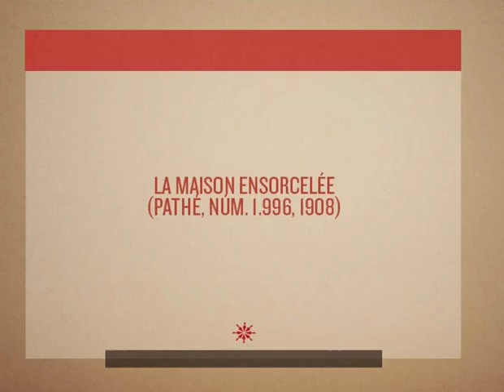The House of Ghosts (1908) Silent short film by Segundo de Chomón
French comedy/horror from 1909 called the House of Ghosts.